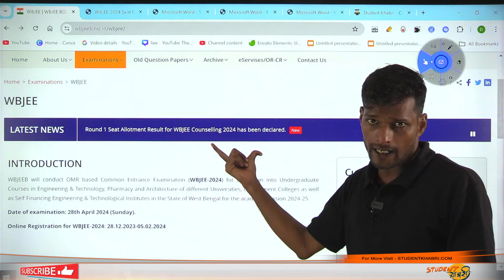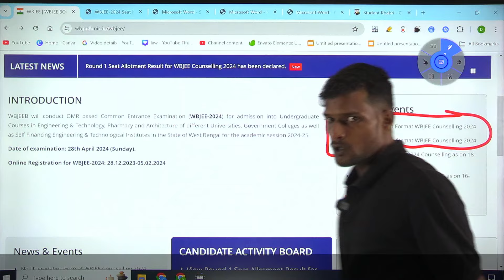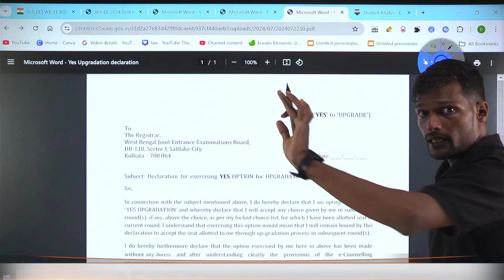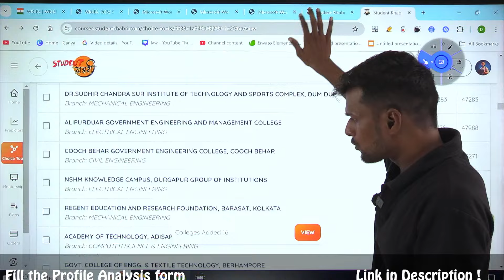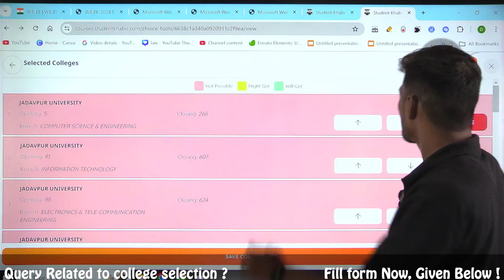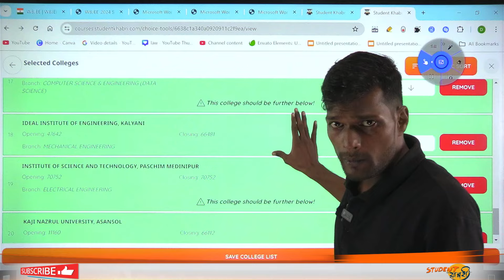WBJEE 2024 Counselling Round 1 Seat Allotment Out || Document Verification Process Explained ✅wbjee